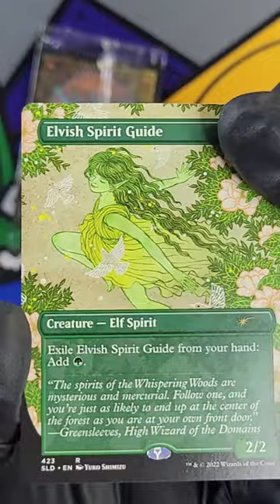Secret Lair Drop | Artist Series: Yuko Shimizu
Unboxing, sleeving, and storing in a 9-pocket side loading binder.